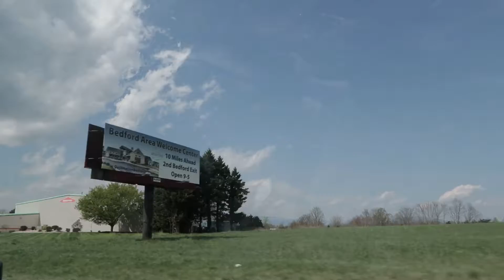VLOG EP. 7 | ชีวิตในอเมริกา (ตอน 1)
เรามาอยู่อเมริกาได้ 6 ปีแล้วค่ะ เมืองที่เราอยู่ชื่อ ลินช์เบิร์ก รัฐเวอร์จิเนีย  ในคลิปนี้เราจะพาไปเยี่ยมเพื่อนของเราค่ะ เขาเพิ่งซื้อที่ดินใหม่ พื้นที่กว้างมากอยู่บนเขา ต้องขับรถไปไกลจากบ้านประมาณ 45 นาที บรรยากาศคงดีมากแน่ๆ ยิ่งถ้าช่วงฤดูใบไม้เปลี่ยนสีนะคะ ว๊าววๆๆๆ สวยสุดๆไปเลย!!! ระหว่างทางเราก็แวะนู่นแวะนี่ อ้อ! ที่สำคัญ วันนี้เป็นวัน Cheat Day ของเราค่ะ...ตามใจปาก 1 วัน ถ้าอยากรู้ว่าเราจะพาไปกินอะไร คลิกเข้าไปดูเล้ยยย!!!

Link Production Equipment (อุปกรณ์ที่ใช้ถ่ายทำ)